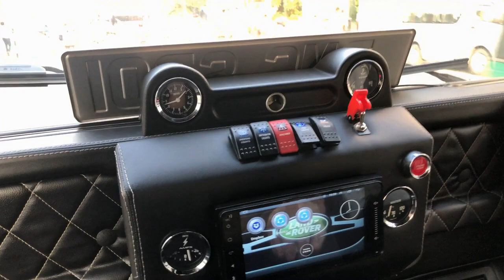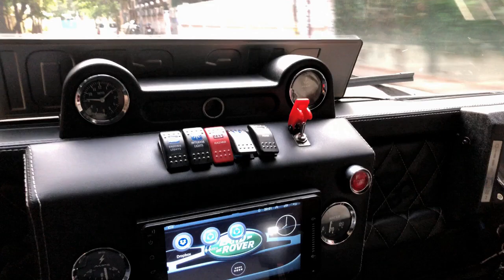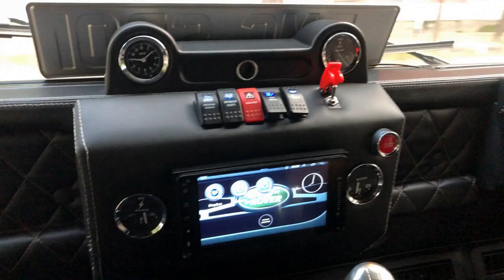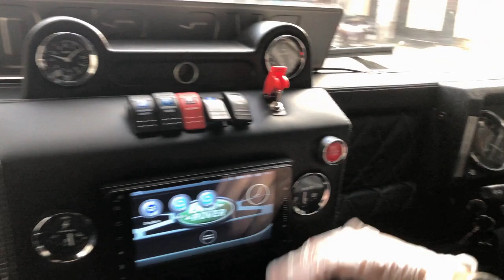Corona awareness|Increase immunity|Car Land Rover & MG B 1971 cabriolet Expedition|FOOD DOCTOR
Review Of Vintage 1971 MG B cabriolet.
Expedition Of Land Rover Defender 89 Model Modified Jeep.
Corona Awareness .
How To clean Your Car during Corona Pandemic.
Vlog etc.